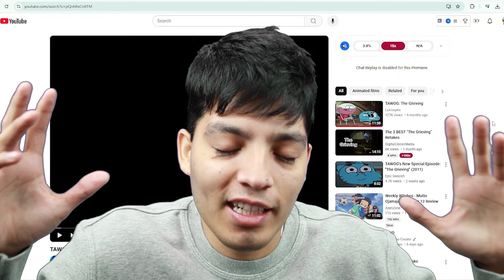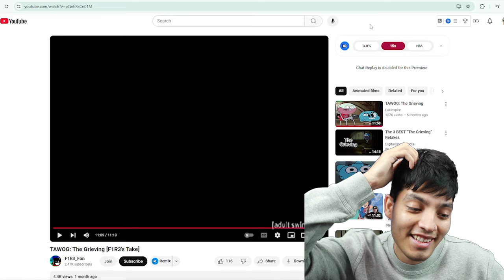Gumball's SHOCKING Incident Will Leave You Speechless!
SCARY TAWOG videos on the INTERNET!!!

SCARY Gumball videos on the Internet